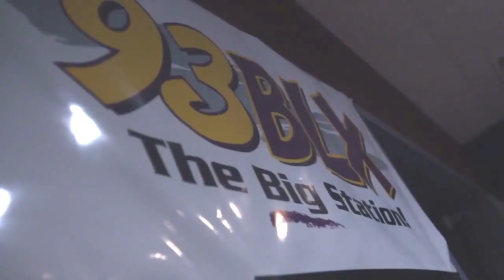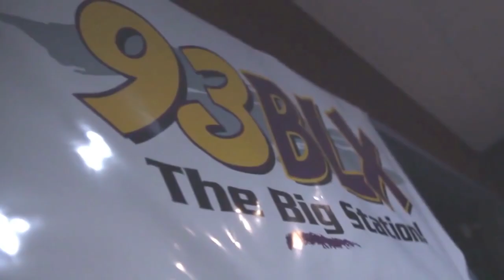Lil Ron Ron Full interview w/ cartoon connect 93 WBLX